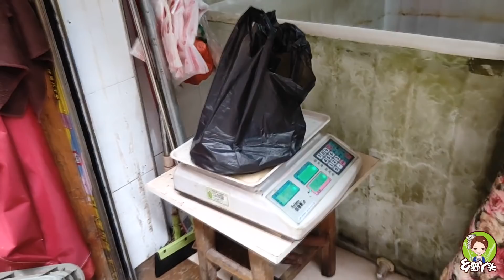年初二秋子和老公去医院做好检查，赶往丫头哥家，两个侄女好搞笑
年初二秋子和老公去医院做好检查，赶往丫头哥家，两个侄女好搞笑 本频道内容旨在分享日常生活，绝对没有动物虐待的情况。